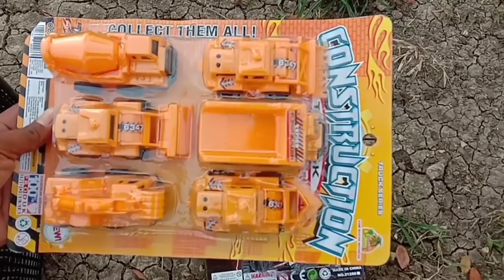Menemukan mainan mobil Mobilan Baru Truk Molen Mobil Balap Mobil Damkar Bus Telolet kereta api #39